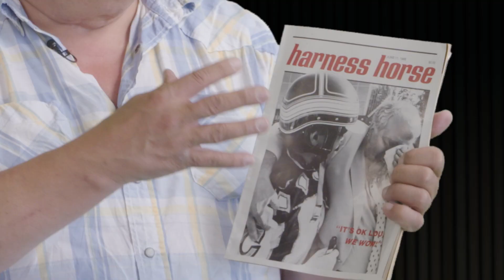Sommerserien 2021: Beste travminne